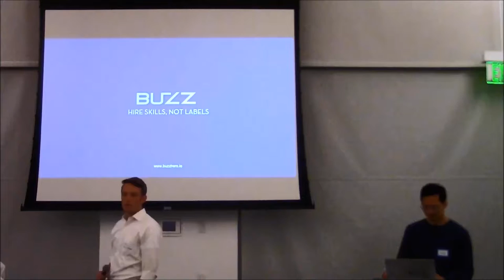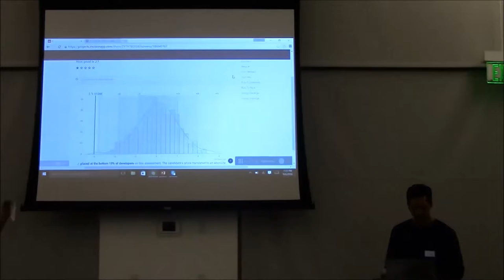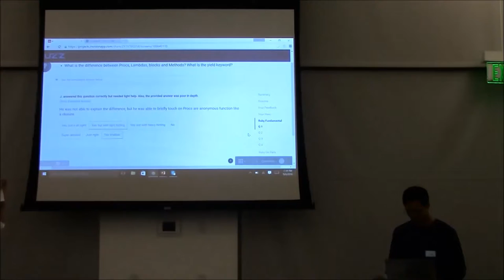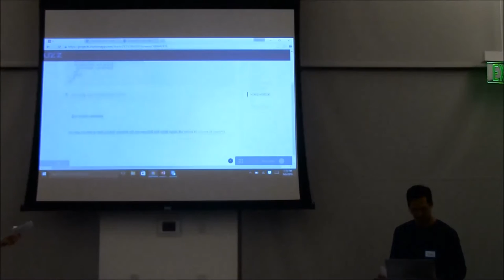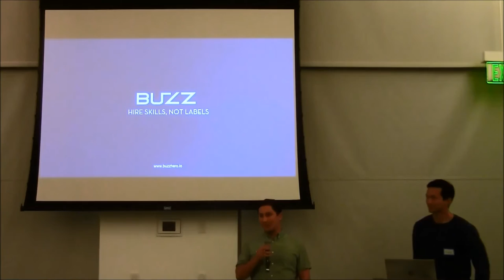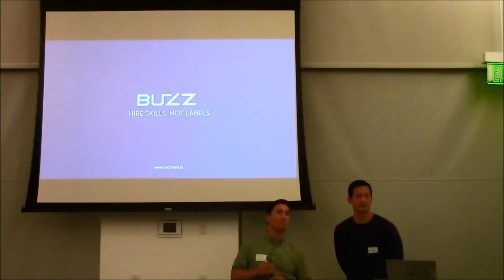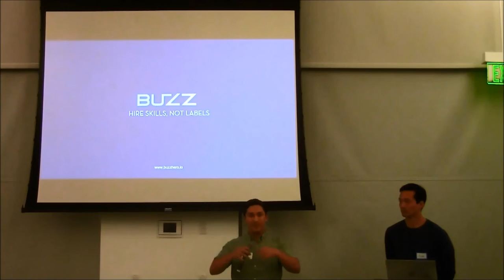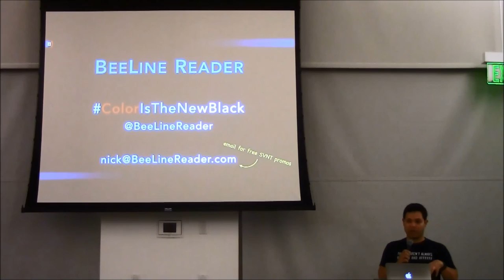BeeLine Reader - September 2016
BeeLine Reader makes reading on screen easier, faster, and more efficient.